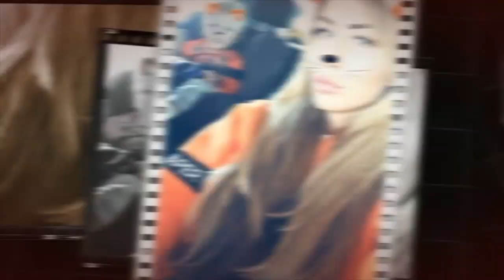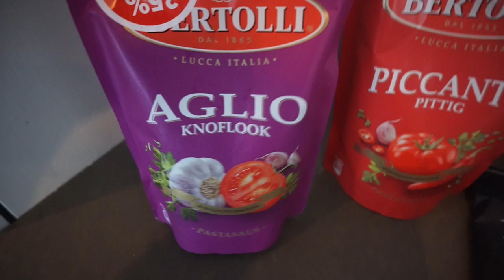VLOG 16 | ETENTJE ADO DEN HAAG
Armbanden:
Kortingscode Kelly Loef

Shirtje:
Annemarie plein 40/45